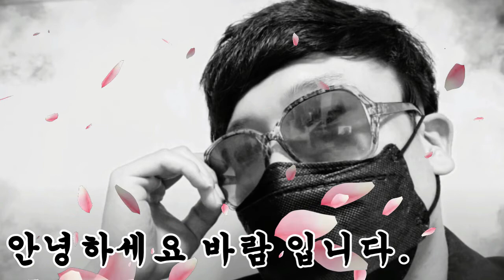안녕하세요 바람 입니다.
안녕하세요 바람 이에요 여러분 항상 건강하시고 화이팅 하세요
웃음 긍정 도전 근성 엽기 발랄 넘버원!!!